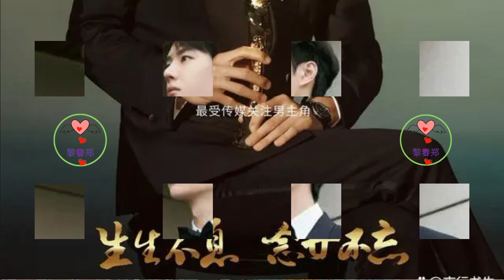王一博电影资源大爆的真相 P2.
首先是高度“造势”。《无名》给了他国民认知度的高点起势。“博尔赫斯”组合完成了艺术与商业的价值平衡，其身正则影直，这就使黑水沦为尬黑，反而为影片逆向造势。观众觉醒并发声，路人成为《无名》护盘主力，成就了票房奇迹与影响力。
这相遇是艺术与商业的双剑合璧。“你的钟声只有在齐鸣时才能听见，在单独鸣响时只会淹没在那些旧钟的一片响声里。”极致考究的学院派导演，遇见野蛮生长的田园派演员，小众的艺术腔调，第一次得到大众化的精致解读，双双破茧重生。